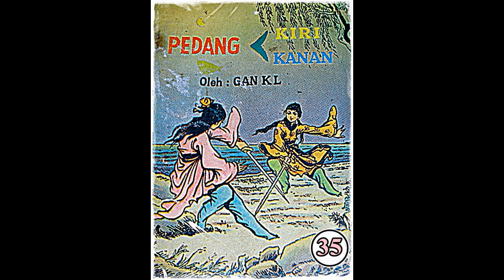Seri Cerita Silat Pedang Kiri Pedang Kanan Jilid 35 Tamat